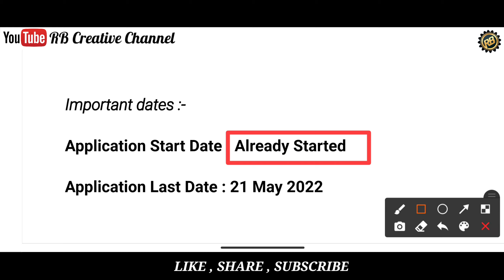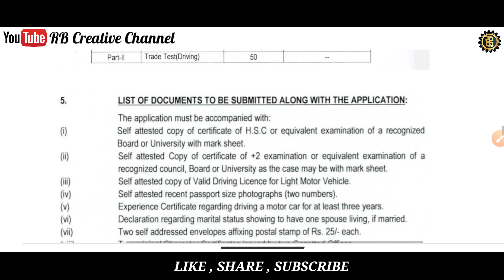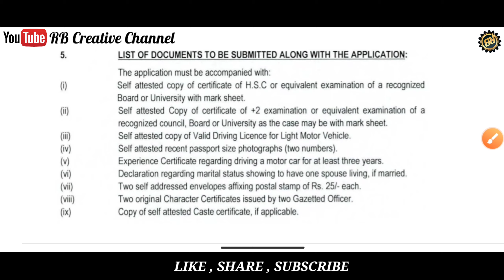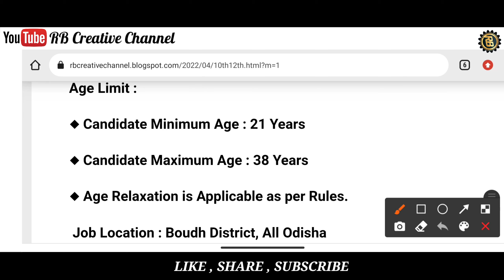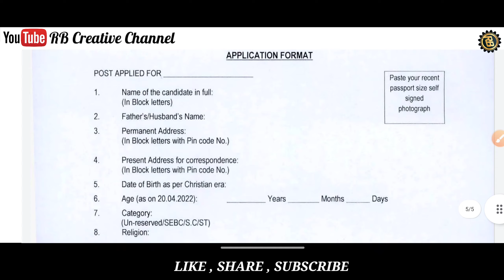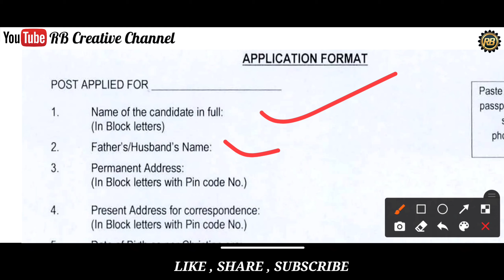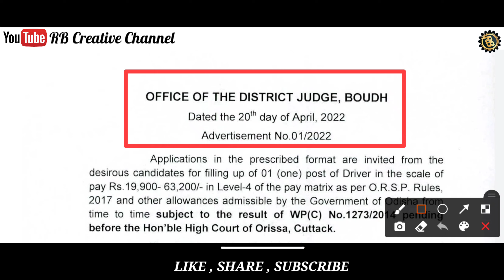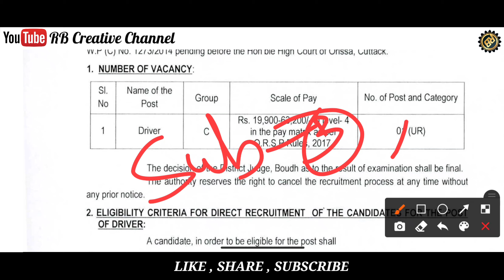Odisha District Level jobs !10th Pass Job !Block Level Jobs !Odisha Govt Jobs !Odisha Job Updates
Odisha District Level Jobs 2022 !10th Pass Job !Block Level Jobs !Odisha Govt Jobs !Odisha Job Updates !Free Job Alert 2022 !Odisha Village Level Govt Jobs 2022

1.Odisha District level jobs 2022
2.Odisha Postal Jobs 2022
3.Free job alert
4.Odisha job alert
5.job vacancy 2021 odisha
6.panchayat level jobs
7.Block level jobs
8.odisha post office recruitment 2022
9.Primary Teacher Recruitment 2022
10.Village level job
11.Aadhar card job recruitment 2022
12.Latest Government jobs
13.Sarakari Naukari
14. UIDAI vacancy 2022
15.Odisha tahasil Office Requirement 2022